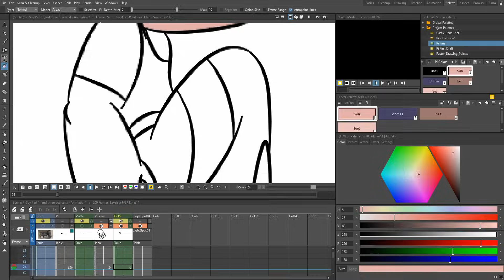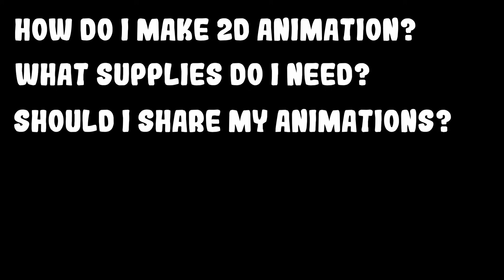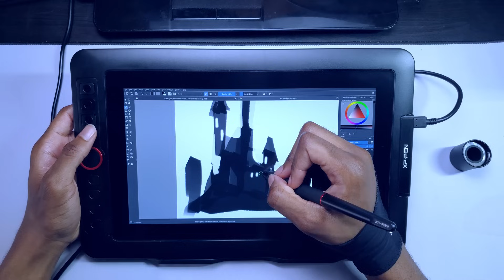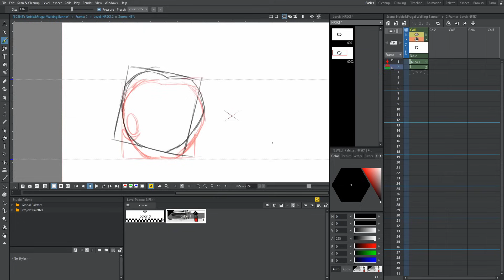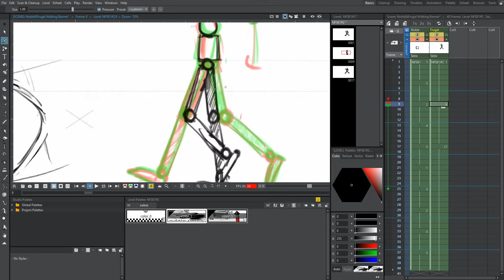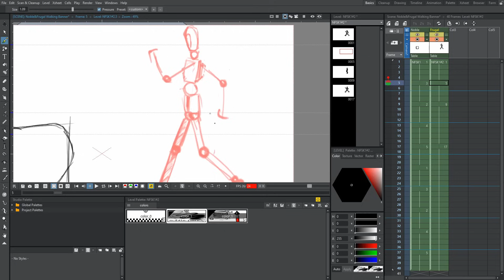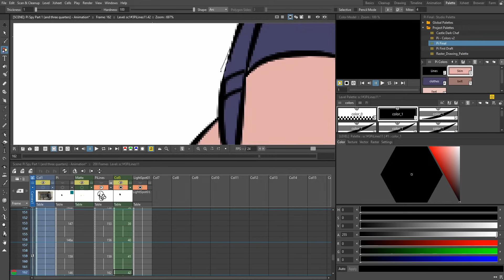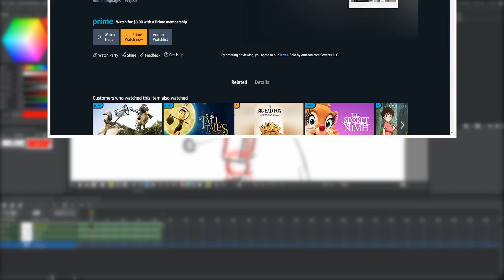How to Start Making Your Own Animations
2D Animation is a marvelous art form. Ever wonder how they do it? This video will teach you all you need to know to get started making your very own animations as a complete beginner. Be sure to watch until the end for a special announcement!

W I T   D E S K   L A M P 💡